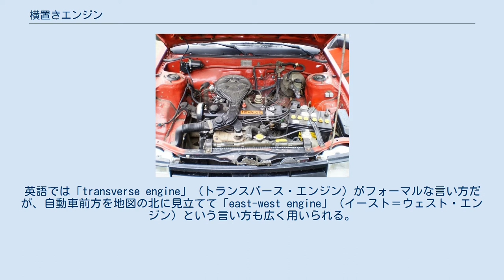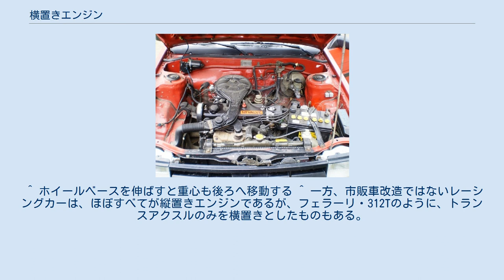横置きエンジン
横置きエンジンの例（トヨタ・カローラ） 横置きエンジン（よこおきエンジン）とは、エンジンのクランクシャフトが進行方向に対して横方向に搭載されているエンジンのことをいう。
英語では「transverse engine」（トランスバース・エンジン）がフォーマルな言い方だが、自動車前方を地図の北に見立てて「east-west engine」（イースト＝ウェスト・エンジン）という言い方も広く用いられる。
 縦置きエンジンと比べた時、全長を抑えて居住空間や積載空間を広く取れるため、大多数の前輪駆動車が横置きを採用している。
またエンジンという重量物をなるべく中央に近いところにまとめ、慣性モーメントを低減するためにも、一部のMR車、RR車はこの方式を採用している。
中にはランボルギーニ・ミウラのようにV型12気筒の巨大エンジンをミッドシップに横置きした例もある。
 一方でFR車はプロペラシャフトを通す都合上、縦置きエンジンを用いていることがほとんどである。
 横置きエンジンの前輪駆動車でジアコーサ式にトランスミッションを配置すると、デフが片側に寄り、ドライブシャフトが左右不等長となり、トルクステアが発生するという欠点がある。
また、ミッドシップの場合、トランスミッション（実際にはデフまで含めたトランスアクスル）がエンジンと一体となった横置きレイアウトでは、駆動輪付近に重量物が集中して適正な前後重量配分が取れなくなるため、スーパーカーを含む一部のスポーツカーでは、モンディアルTや348以降のスモールフェラーリのようにエンジンを縦置き、トランスアクスルを横置きとする、またはチゼータ・V16Tのようにエンジンを横置き、トランスアクスルを縦置きとすることで、これを改善している。
 近代的なリアエンジンバスでの横置き搭載は、1930年代末にGMが発表して一世を風靡した、「アングルドライブ」を採用した「トランジット」（GM・オールドルック・バス）に端を発する。
これは車体後端に横置きされたエンジンと、車体中心線に対して約65°偏向させたトランスミッションとプロペラシャフトを、クラッチの直後に置かれた「傘歯車」でつなぐもので、同じ長さのボンネットバスに比べて客室長を大きく取れ、かつ、客室後部に張り出すエンジンルームによるデッドスペースも限りなく小さく抑えることができるパッケージングで、一気に普及することとなった。
しかし、搭載できるエンジンの寸法に制約があること、傘歯車はコスト高と騒音の原因となること、アイドリングや変速時に車体長手方向の曲げ振動が大きいこと、他の方式に比べ、トラックのと部品共有の面で不利となることなどの短所もあった。
 第二次世界大戦後の欧州では、国によって差はあるものの、大型バスでもキャブオーバー型の占める割合が高く、リアエンジンバスも縦置きで発展しており、横置きエンジンの登場はノンステップバスの普及と軌を一にする。
 これらとは別に、空港のランプバスなどに導入例があるネオプラン・N912 サンライナーは、大型バスながら横置きエンジンの前輪駆動方式を採用しており、前輪付近のエンジンカバー部を除き、車体後端までノンステップの超低床を実現している。
このため、車体背面（後面）にもドアを設けることができ、一度にすべての客が乗り降りするランプバスでネックとなる、乗降時間の短縮に効果を上げている。
 日本のバスでは、マイクロバスを除く中型から大型までのリアエンジン式路線バスのみに見られる。
 ノンステップバスにおける横置きエンジン（いすゞ・エルガLV834系） 民生デイゼルがリアに横置きされた2ストロークエンジンと、アングルドライブのレイアウトを組み合わせた「コンドル号」を1950年（昭和25年）に発表する。
1955年（昭和30年）には、GMとのライセンス契約によるユニフロー掃気式のUDエンジンに置き換えられ、GM方式を忠実に再現するに至った。
また、民生指定のコーチビルダーであった富士重工の車体デザインも、GMバスのスタイルに強く影響を受けていた。
しかし、民生は1960年（昭和35年）に発表した4R系以降、全てのリアエンジンバスのエンジンを縦置きに変更した。
 三菱ふそうのリアエンジンバスも1955年（昭和30年）に横置きと縦置きの両方でスタートしたが、2ストロークの利点を生かした直列3、4気筒エンジンを主体とした民生に対し、ふそうは大型バス用に直列6気筒エンジンしか持たなかったことから整備性が悪く、縦置きに比べてエンジンの振動とギアの騒音も大きかったこと...